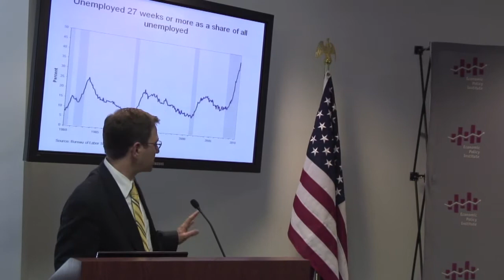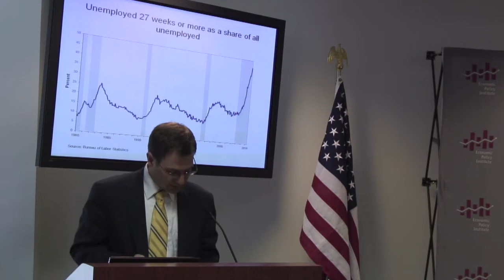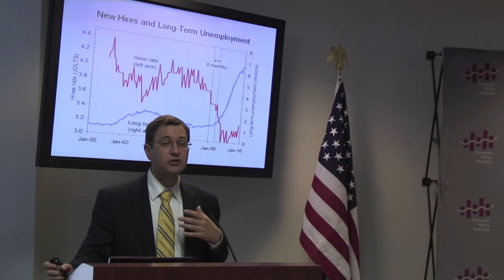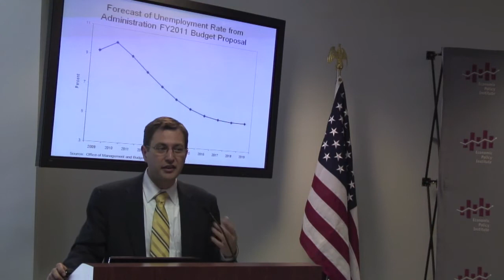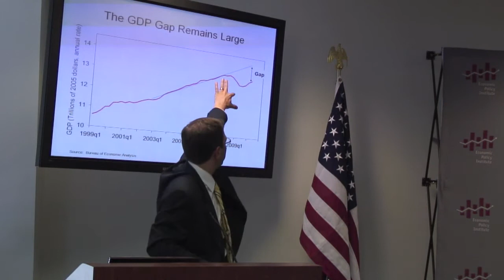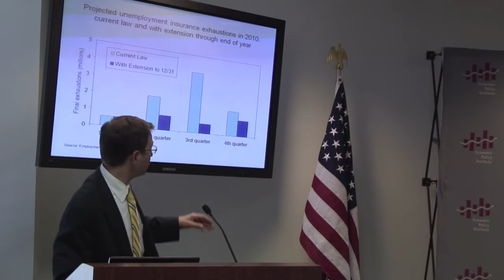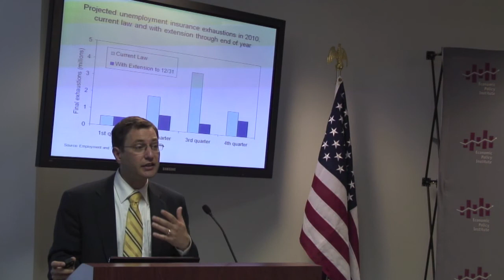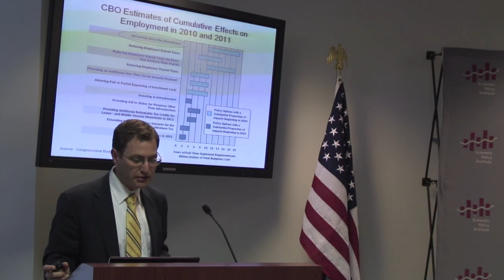Long-term Unemployment Forum: Presentation by Jesse Rothstein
Jesse Rothstein is an economist, and professor of public policy and economics at the University of California, Berkeley. In 2010, he was chief economist at the US Department of Labor.

Recorded live at the Economic Policy Institute on Wednesday, May 26, 2010